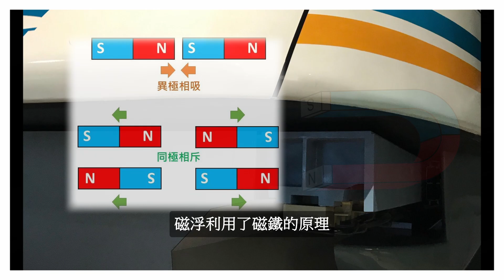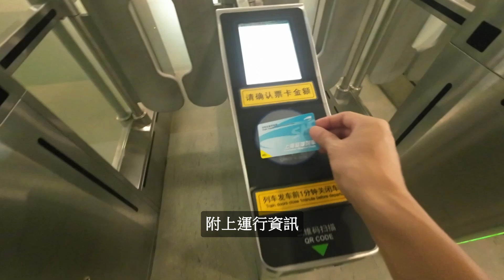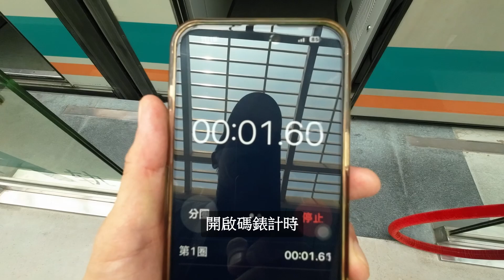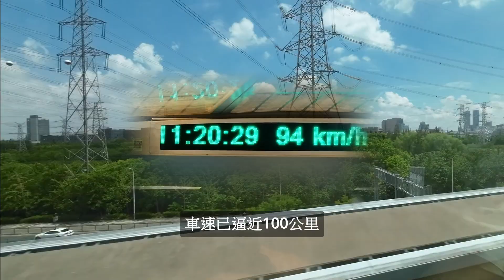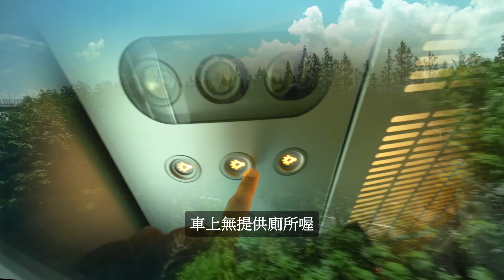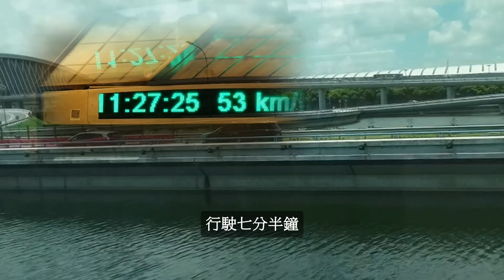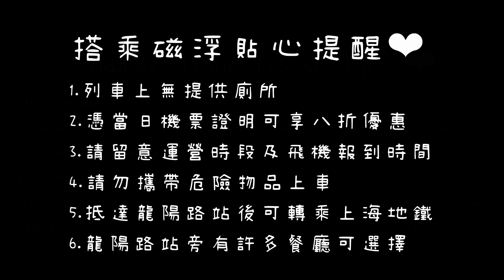館長上海行所搭乘的全球唯一營運中的高速磁浮列車到底有多快??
★★★🌟影片章節🌟★★★
0:00 影片前言
0:10 Google 地圖定位
0:23 龍陽路站
0:32 磁浮科技館
1:08 票務中心
1:43 列車月台
2:12 磁浮列車進站
2:53 磁浮列車啟動
3:46 達最高車速
3:59 磁浮列車會車瞬間
5:05 抵達上海浦東機場站

✨🚄上海磁懸浮列車（Shanghai Maglev Train）
於2002年12月通車，是世界上首條高速商業運營的磁懸浮列車線路，也是目前(2024年)唯一商用營運的高速磁浮線(時速250公里以上)，連接[浦東國際機場]和[龍陽路站]，全長約30公里。

1. 技術與速度**：
   - 上海磁懸浮列車採用德國Transrapid技術，列車依靠磁力懸浮並推進，幾乎沒有摩擦，行駛平穩且舒適。
   - 列車運營時速通常達到300公里，但最高時速可達431公里。這使其成為全球最快的商業運營列車之一。

2. 路線，如何搭乘**：
   - 磁懸浮線連接了上海市區的龍陽路站與浦東國際機場站，單程僅需約7-8分鐘。到機場只需要沿著指標“磁浮“或“Maglev”，就可以找到。
    - 自機場搭乘上海磁懸浮列車，可於龍陽路站下車轉乘上海地鐵線(2號線、7號線、16號線與18號線)，

3. 車廂設計**：
   - 列車內部寬敞，有行李架，左右各三排座椅，無提供廁所喔。

4. 運營與票價**：
   - 列車運營時間通常為早上7點到晚上9點。班次依時段有所不同，單程票價約50元人民幣。(憑當日機票可享磁浮票價八折優惠)

5. 體驗亮點**：
   - 速度目前最高速時速可到300公里，
   - 乘坐磁懸浮列車另一種獨特的體驗，就是當兩列磁浮列車在高速行駛時會車，會產生明顯的音爆效應，這是一種短暫而強烈的聲音爆破，讓乘客感受到科技的震撼力量。

6. 美食、展館與轉乘**：
  若不想在機場餐廳吃飯，也可到龍陽路站旁美食商場內用餐有更多樣選擇，龍陽路站一樓大廳也設有磁浮科技館可參觀。
上海磁懸浮列車代表了現代交通科技，不僅快速又環保節能，是科技愛好者和旅行者提供了一次異乎尋常的科技旅行體驗。✨🚄

🌟★★★ 開始規劃屬於你的夢幻旅程 ★★★🌟
不論你想飛向世界的另一端，還是探索在地的隱藏景點，這裡都有你需要的一切！
✈️ Trip.com｜機票・旅館・行程・門票 👉 立即預訂，開啟旅程

🎡 KKDay｜在地行程・熱門門票 👉 探索精彩體驗
📌 快速、方便、優惠多多！ 📲 不論是自由行還是家庭出遊，現在就動手規劃吧！